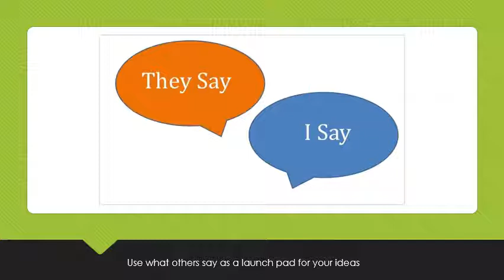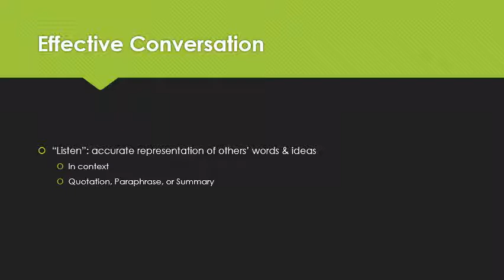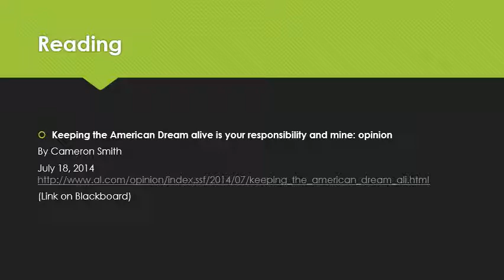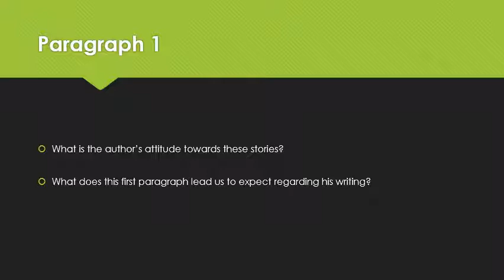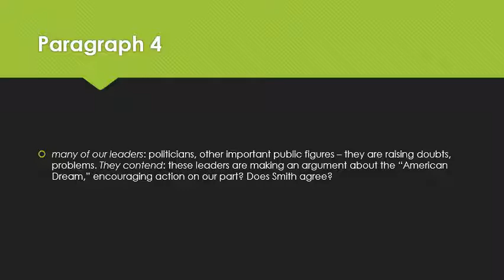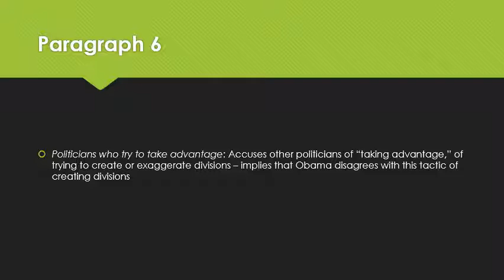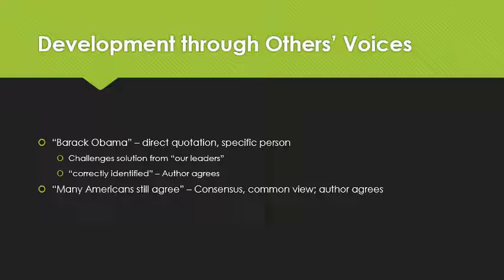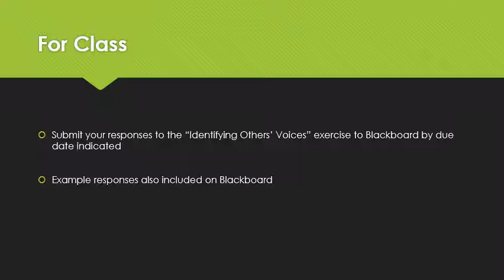Using Others' Voices In Writing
An introductory lesson on how authors use the words and ideas of others to develop their own arguments.
Based on the "They Say, I Say" text by Birkenstein & Graff